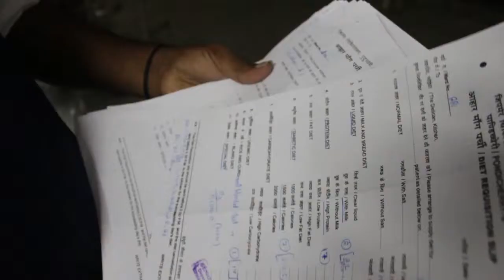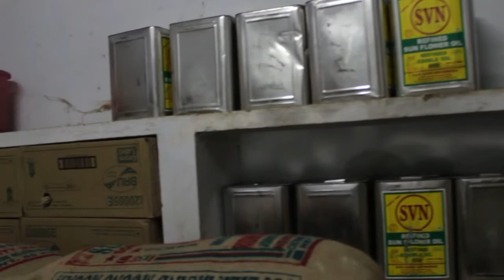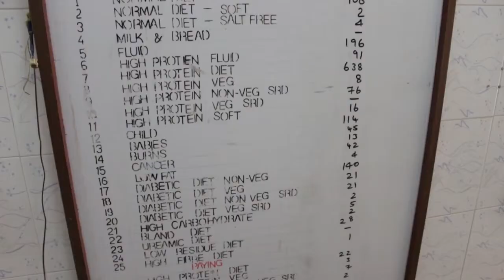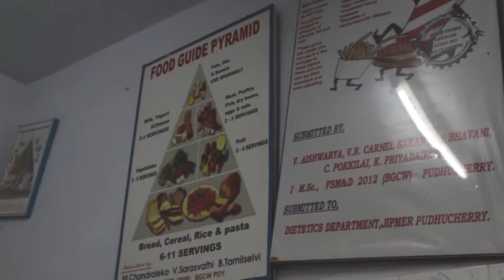JIPMER- Kitchen Department